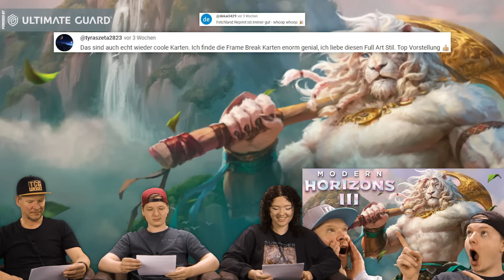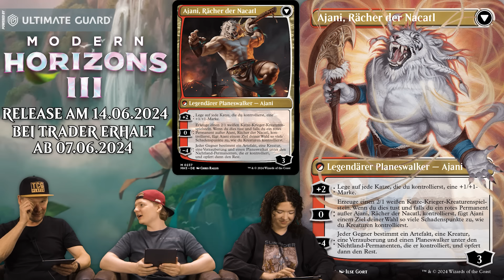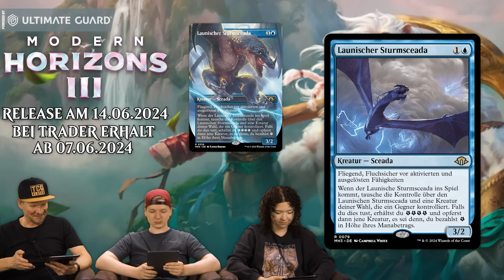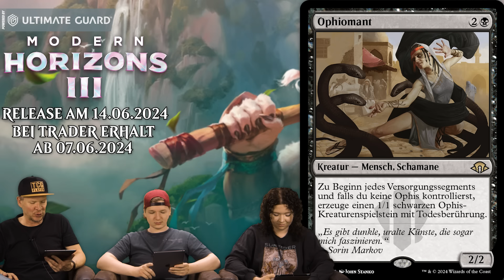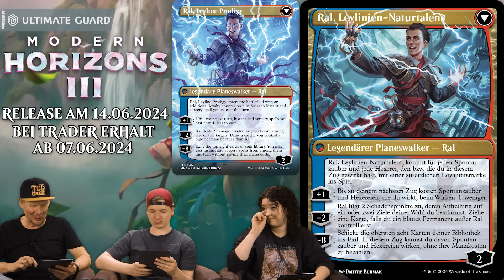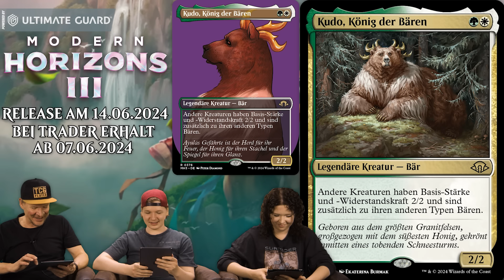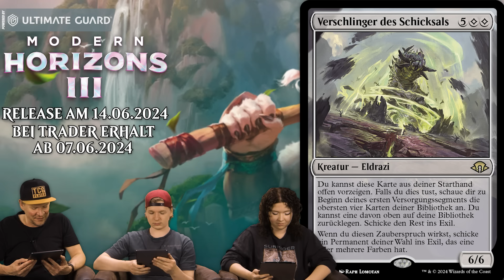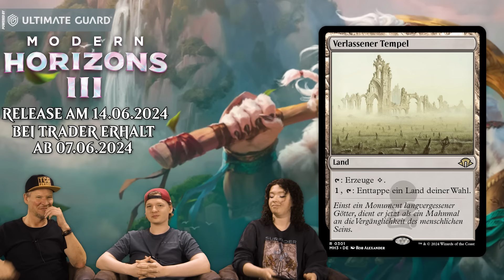MTG Modern Horizons 3 Spoiler XXL | Magic the Gathering News deutsch | Review | Trader 2024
Wir besprechen wöchentlich aktuelle Magic the Gathering Neuigkeiten. Speziell geht es in dieser Ausgabe um die Karten Highlights zu "Modern Horizons 3".

ACHTUNG VERLOSUNG: Zu diesem Video verlosen wir 1x Ultimate Guard "Sidewinder 100+ XenoSkin Floral Places #2 - Miami Pink".

Zum Vorverkauf zu "Modern Horizons 3 Bundle: Gift Edition" geht´s